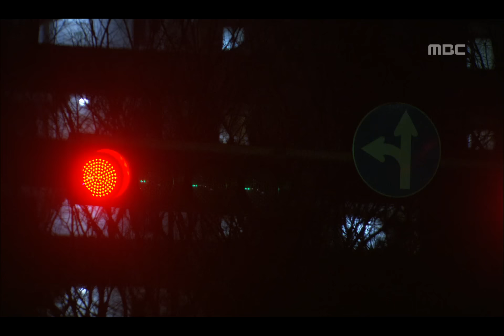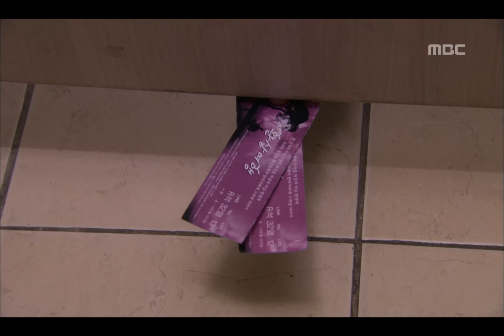High Kick 3!, 108회, EP108, #06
방송시간  Mon~Fri 오후 07:45~
High Kick 3! Revenge of the Short Legged(하이킥! 짧은 다리의 역습), 108회, EP108, 2012/03/08, MBC TV, Republic of Korea

뮤지컬 같이 보자는 이적 부탁 거절한 진희